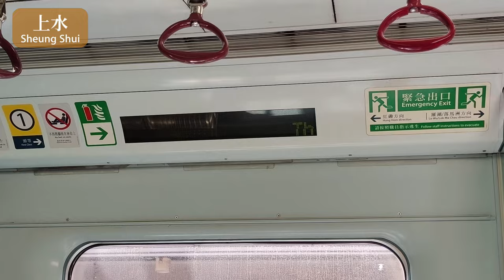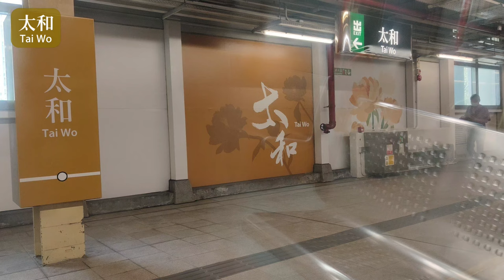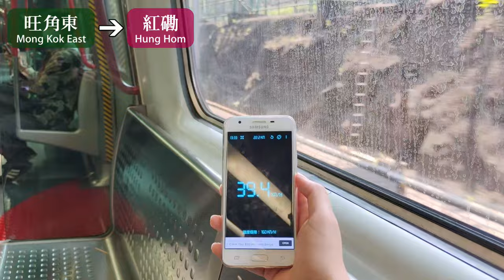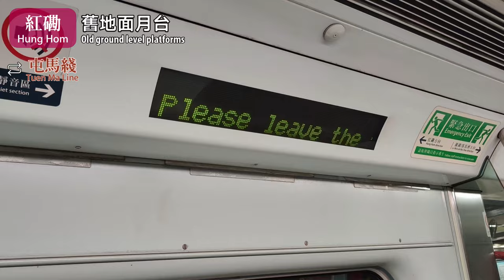🚆 2 months before retiring! MTR East Rail Line journey Sheung Shui to Hung Hom (MLR, Multi-angle)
This video was filmed between 2022/03/11.
It was the last 2 months of the East Rail Line MLR train, only 4 out of 29 sets remained when I filmed this. It was also the most serious period of Hong Kong's COVID-19 situation (5th wave), I got sick not long after I filmed this and entered an isolation facility. Then the MLR train disappeared between the end of March and early April, and some rumours about the train retiring in mid-April also appeared. The train started to appear again in mid-April, but not as active as before. Then the MLR farewell trip in May was announced by MTR. Finally, the MLR train was officially retired in 2022/05/06.

拍攝當時，MLR已剩下2個月壽命，而當時29列的MLR只剩下4列列車，當時也是香港新冠疫情最嚴重的時候（第五波疫情），我拍攝完這個幾天後就感染新冠入了隔離營。其後列車在3月尾至4月頭突然消失，期間傳出MLR會在4月中退役的消息。列車在4月中再次行駛東鐵綫，但沒有以前活躍，港鐵其後也公佈列車將會在5月退役並會舉行榮休活動。最後，MLR正式於2022年5月6日全面退役。

東鐵綫MLR列車系列 East Rail Line MLR-trains

0:00 12卡車到站廣播 12-car train arrival announcement
1:57 上水-粉嶺 Sheung Shui - Fanling
4:34 粉嶺-太和 Fan Ling - Tai Wo
10:44 太和-大埔墟 Tai Wo - Tai Po Market
13:22 大埔墟-大學 Tai Po Market - University
19:25 大學-火炭 University - Fo Tan
22:54 火炭-沙田 Fo Tan - Sha Tin
25:44 沙田-大圍 Sha Tin - Tai Wai
28:31 大圍-九龍塘 Tai Wai - Kowloon Tong
33:33 九龍塘-旺角東 Kowloon Tong - Mong Kok East
37:00 旺角東-紅磡 Mong Kok East - Hung Hom
40:39 紅磡舊月台 Hung Hom's old platform